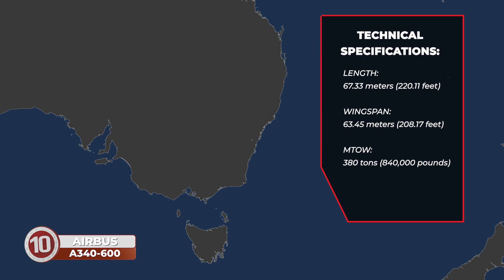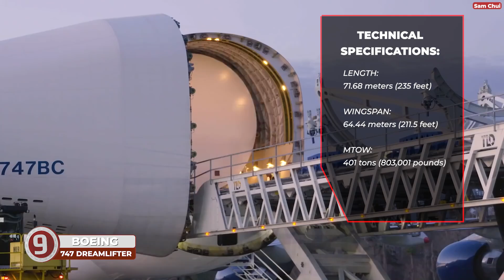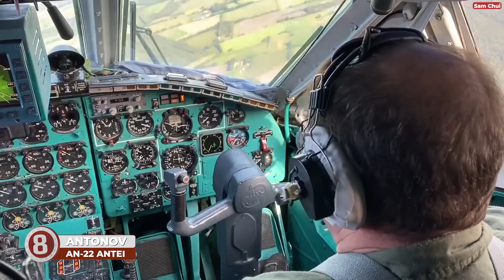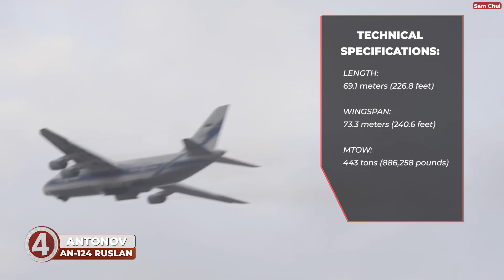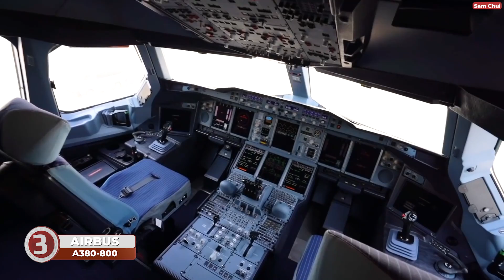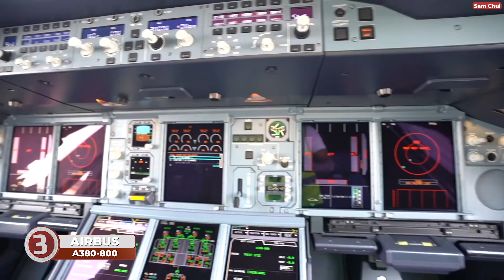The world's top 10 biggest planes in 2023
In the vast expanse of the skies, a select group of colossal aircraft have etched their mark, defying the conventional limits of aviation.

Plane manufacturers continue to stretch the limits of design, with advancements in efficiency and speed resulting in enhanced travel experiences. From cargo hauling to passenger transport, these giants of the air have redefined what it means to soar.

Join us as we count down from 10th place to unveil the Top 10 biggest planes in the world ever built (comparing wingspan), each with its own unique tale of engineering marvel and sky-high accomplishments.